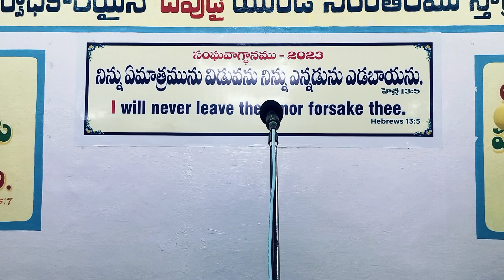Testimony of Br Jayavardhan Guptha